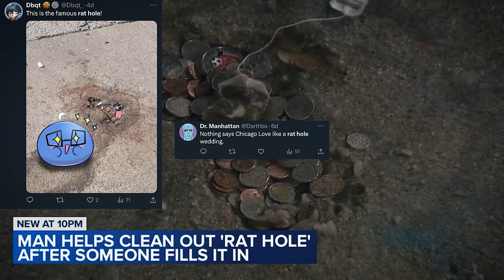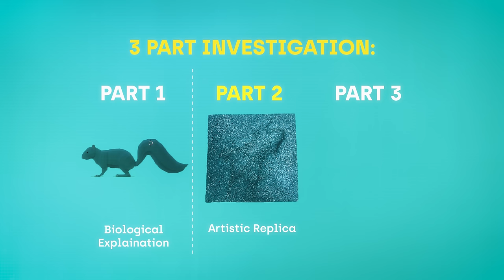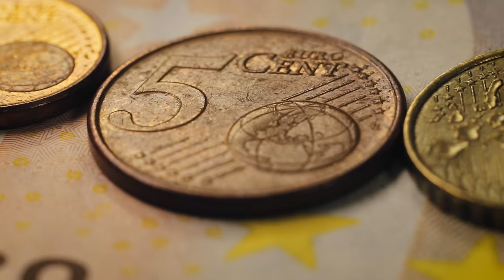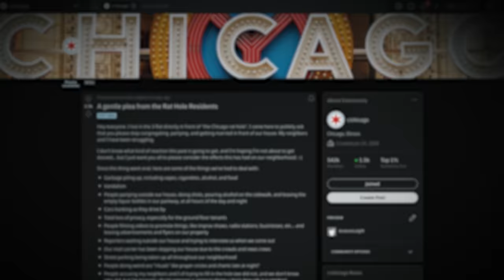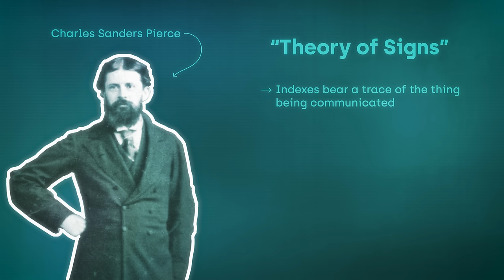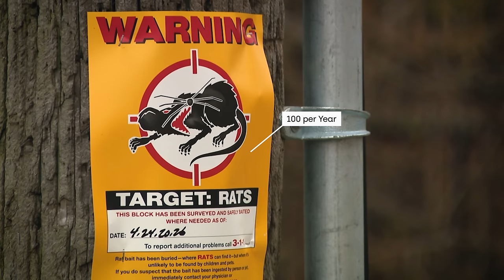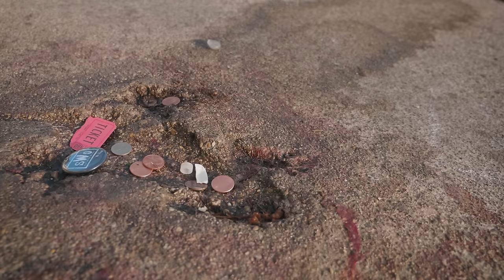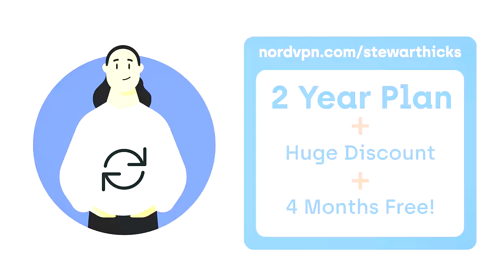How a Pretend Rat Duped Everyone (ft. Tier Zoo)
__Special Thanks__
@TierZoo  for contributing his wisdom!
+ Adam LeBarge for the Rat Hole Replica
+ Evan Montgomery for production and editing.

__Description__
In this video, we explore the unexpected intersection of art and urban life as we unravel the story of the Chicago Rat Hole—an accidental urban sculpture that has captured the imagination of a community and beyond. Located in a northern Chicago neighborhood, this seemingly mundane sidewalk anomaly has transformed into a symbol of curiosity, amusement, and cultural significance.

What is it and why has it become so famous? From its viral spread on social media to its comparison with iconic landmarks, this object reveals the thin line between accidental incidents and artistic creation, questioning conventional values and community in the architectural framework.

We make a replica of the Rat Hole to see what it would take and put ourselves in the position of an artist making the thing, and the art practices through history it relates to. That are the philosophical implications of the Rat Hole? Maybe considering its status as an indexical sign will unveil its deeper meanings.

Rats are multi-faceted symbols, maybe the perfect symbol for the city of Chicago. Join us in celebrating Chicago's newest landmark through a love letter to the Rat Hole, reflecting on the beauty and imperfections that define our urban surroundings.

Share your thoughts and experiences in the comments. Has the Rat Hole changed your perception of urban art and accidental beauty? What other unnoticed art lies beneath our feet?

__Special Thanks__
Stock video and imagery provided by Getty Images, Storyblocks, and Shutterstock.